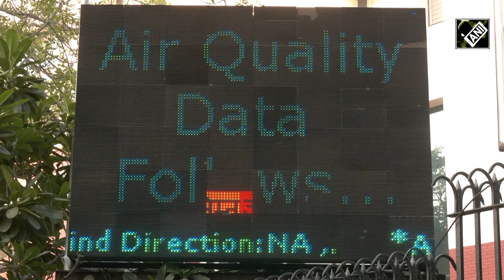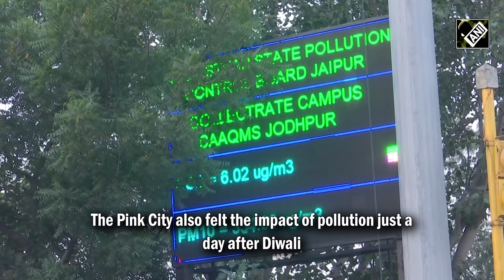India suffocates under thick smog as air quality plummets to ‘severe’ level post-Diwali frenzy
Thick layer of smog blanketed parts of Delhi on Nov 1, day after Diwali, pushing air quality into the ‘very poor’ category. According to the CPCB, AQI levels exceeded 350 in most areas, raising health concerns for residents. Mumbai woke up to lingering smog as air quality deteriorated across city post Diwali celebrations. Streets of Varanasi were littered with the remnants of exploded firecrackers, contributing to the pollution. Haridwar sky covered in haze due to firecrackers pollution post-Diwali celebration. Streets of Varanasi were littered with the remnants of exploded firecrackers, contributing to the pollution. Haridwar sky covered in haze due to firecrackers pollution post-Diwali celebration. Punjab’s morning cloaked in Smog as Pollution Levels Spike as AQI dips to severe category across Nation. The Pink City also felt the impact of pollution just a day after Diwali. Chennai blanketed in smog after Diwali celebrations; AQI levels rise to 190. UNESCO World Heritage site Taj Mahal disappears in a layer of haze due to increased air pollution